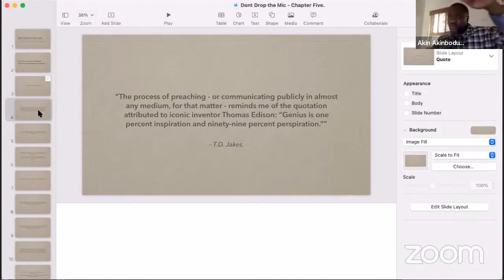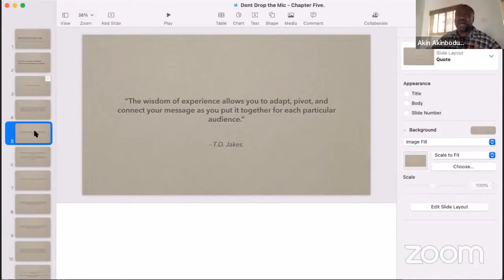Your Voice | Part Twenty-Three | The Saint.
Series: Book Club: Your Voice.